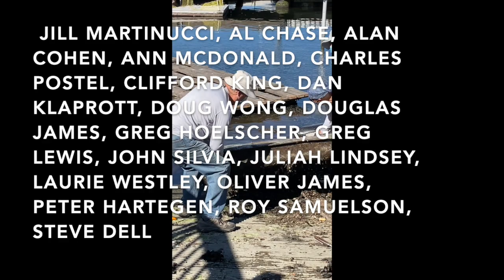My Movie 3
Ditching the Dock May 21, 2021